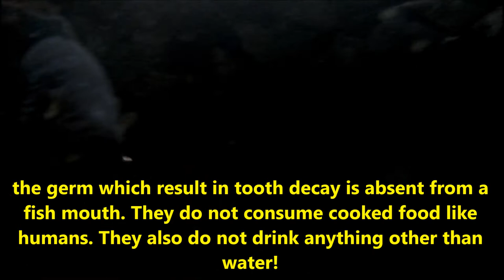THE DEVELOPMENT OF FISH TEETH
FISH WITH TEETH

A fish's teeth are theorized to have developed over time from scales on the lips. These scales evolved into teeth based on the species' habitat and diet. A fish's teeth are like a human's in that: ... Some fish, such as the sheep shead, can have a set of incisors and molars that look eerily like a human's mouth of teeth.

All fish have teeth. Specific types of swimmers—like goldfish—hide their pearly whites near the back of their throats. Similar to shark teeth, goldfish lose and replace teeth throughout their lifetime.

Sheepshead Fish
Sheepshead teeth look like just like ours—at least at first glance. They have 2 rows of molars in their lower jaws and 3 rows in their upper jaws. A sheepshead also has incisors at the front of the jaw and grinding teeth in the back of their jaw to expertly pulverize prey. And sheepshead fish steal more than our smiles—they are notorious for stealing bait.

Pacu Fish
A relative of the piranha, pacu teeth are much more square than their biting brothers. Their human-like chompers are due to their diet—pacu fish are omnivores and prefer to eat vegetables.

Goliath Tigerfish
With 32 sword-shaped teeth, each approximately an inch long, you wouldn’t want to start a fight with this fish. This 110-pound predator swims in turbulent water all throughout the Congo.

Dragonfish
This small fish has big teeth. In addition to its light-producing protrusion, the dragonfish has sharp, fang-like teeth. Their large chompers allow dragonfish to grab and demolish their prey in dark and deep waters.